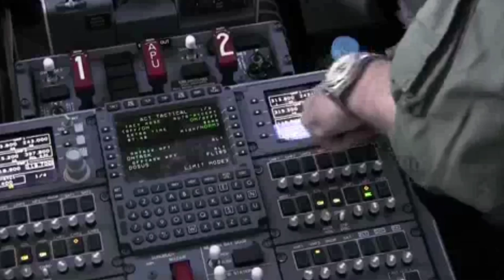U.S. Navy Month In Review - May, 2015